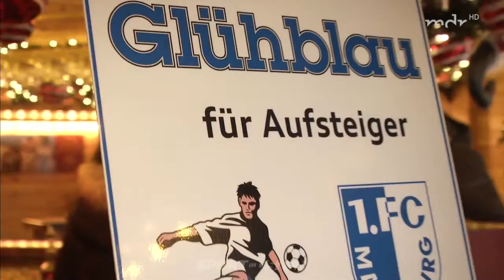Nach dem Spiel gegen Pauli (MDR Sport im Osten HD)